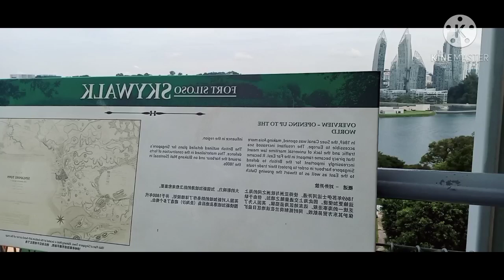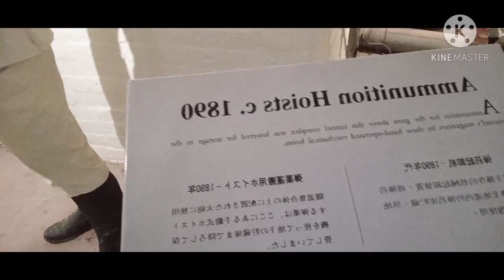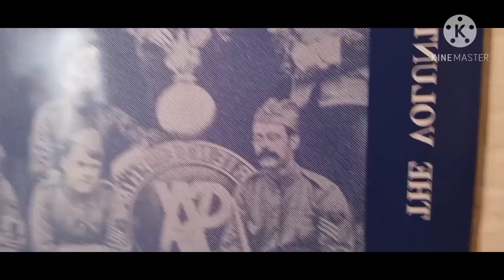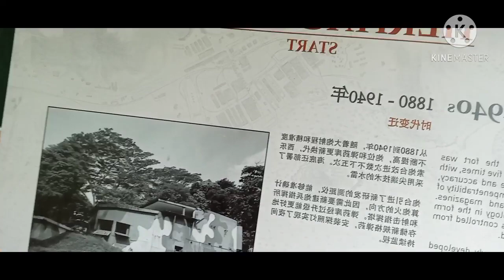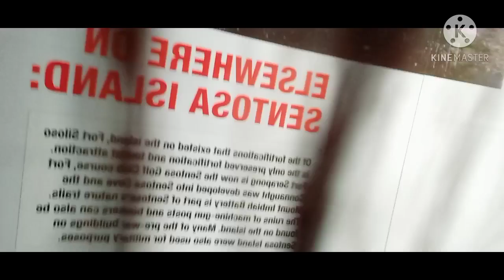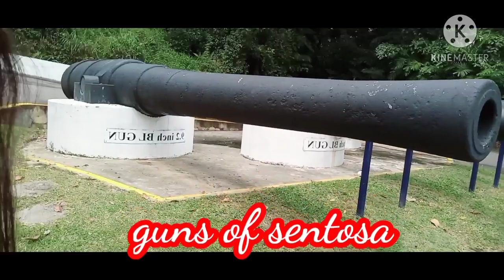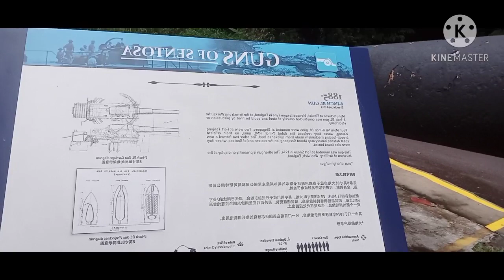Fort siloso skywalk singapore (part1)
this is the fort siloso of sentosa island singapore im sorry if i didn'tfortrait correctly but i enjoy going around and looking back the thrllogy of wartime